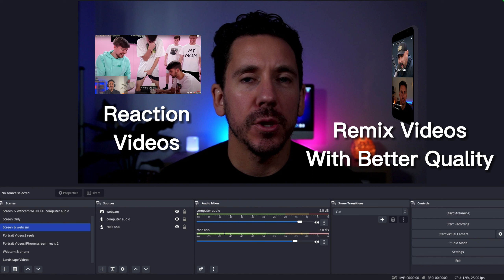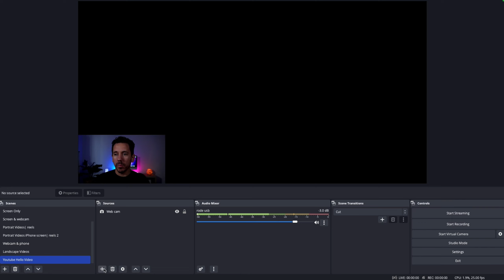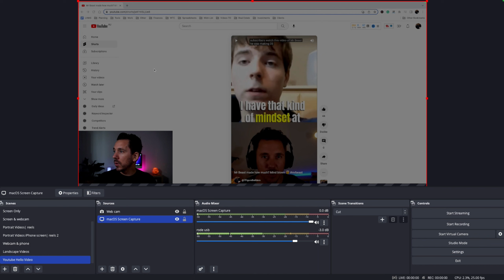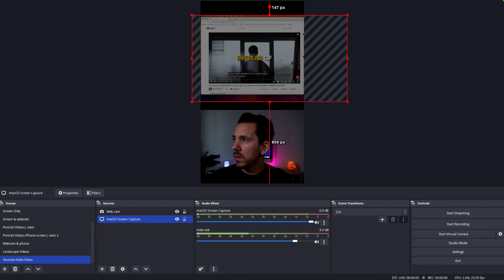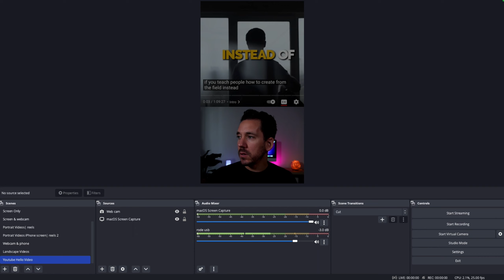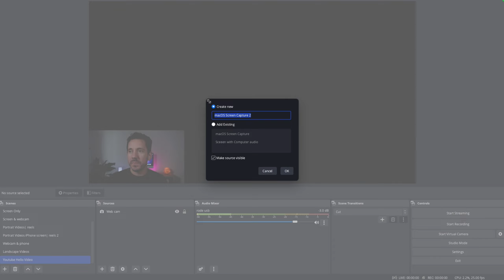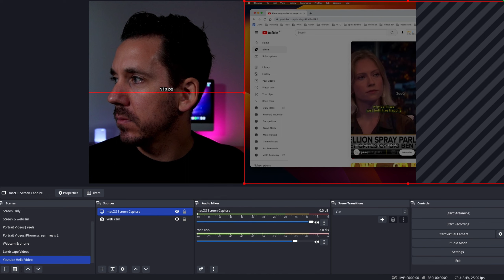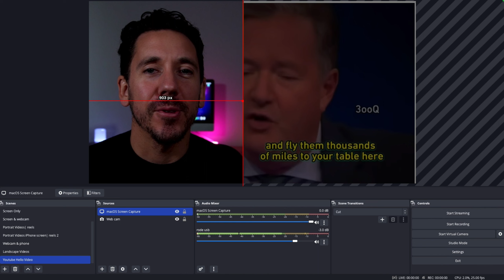OBS TUTORIAL 2023: How To Create Videos For Social Media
This video is an OBS Studio Tutorial on how to create videos for your social media.

I concentrate on two videos.

1. Reaction videos where you have your website in the bottom corner
2. Remix ANY video you want with better quality

These are very easy to do with OBS Studio, and it's also free, which is awesome.

Timestamp:

0:40 How to create reaction videos with OBS Studio
5:08 How to create Remix Portrait videos with OBS Studio
11:20 How to create Landscape videos for YouTube with OBS Studio